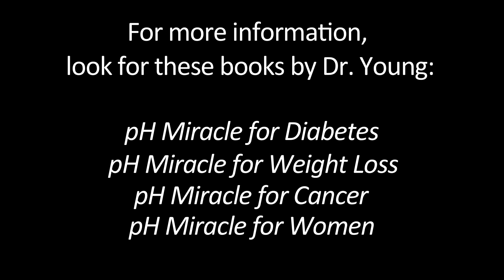Are You Acidic? Here's How to Find Out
Dr. Robert O. Young discusses the differences between a body that has a proper pH balance and one that's too acidic.  You can get a good indication without taking any kind of test.  But Dr. Young also mentions a number of ways to test your body's pH balance.